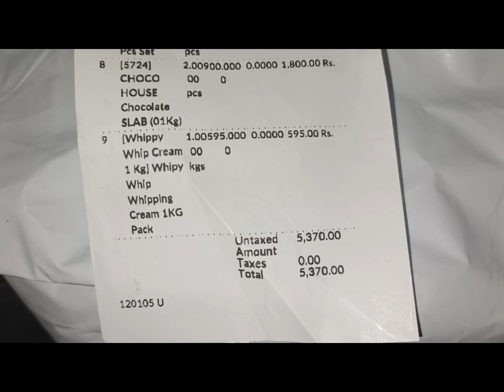shopping for my dream Work|| Bhai Jan Shop Karachi Sadar||home Baker